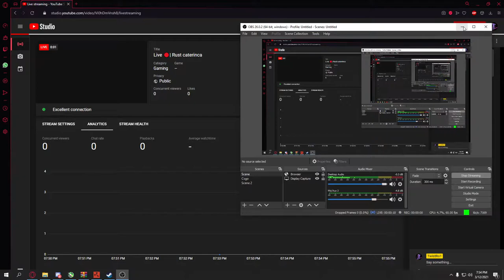Live 🔴| Rust caterinca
𝗦𝗲𝗿𝘃𝗲𝗿 𝗙𝗶𝘃𝗲𝗠 𝗔𝗻𝘁𝗶𝗦𝗼𝗰𝗶𝗮𝗹:𝗰𝗼𝗻𝗻𝗲𝗰𝘁 𝗰𝗳𝘅.𝗿𝗲/𝗷𝗼𝗶𝗻/𝟵𝘇𝗮𝗿𝗱𝗸
𝗣𝗖 𝗦𝗣𝗘𝗖𝗦
╔ 𝗖𝗣𝗨 : 𝗜𝗻𝘁𝗲𝗹 𝗜𝟯 𝟵𝟭𝟬𝟬𝗙 𝟯.𝟲 𝗚𝗛𝘇
╠ 𝗚𝗣𝗨 : 𝗠𝗦𝗜 𝗚𝗲𝗙𝗼𝗿𝗰𝗲 𝗚𝗧𝗫 𝟭𝟲𝟱𝟬 𝗦𝗨𝗣𝗘𝗥 𝗔𝗲𝗿𝗼 𝗜𝗧𝗫 𝗢𝗖 𝟰𝗚𝗕 𝗚𝗗𝗗𝗥𝟲 𝟭𝟮𝟴-𝗯𝗶𝘁
╠ 𝗠𝗼𝗕𝗼: 𝗚𝗜𝗚𝗔𝗕𝗬𝗧𝗘 𝗛𝟯𝟭𝟬𝗠 𝗛 𝗦𝗼𝗰𝗸𝗲𝘁 𝟭𝟭𝟱𝟭 𝘃𝟮
╠ 𝗥𝗔𝗠 : 𝗣𝗮𝘁𝗿𝗶𝗼𝘁 𝗣𝗿𝗲𝗺𝗶𝘂𝗺 𝟮𝘅𝟴𝗚𝗕 𝗗𝗗𝗥𝟰 𝟮𝟲𝟲𝟲𝗠𝗛𝘇 𝗖𝗟𝟭𝟵
╠ 𝗦𝗦𝗗 : 𝗞𝗶𝗻𝗴𝘀𝘁𝗼𝗻 𝗔𝟰𝟬𝟬 𝟮𝟰𝟬𝗚𝗕 𝗦𝗔𝗧𝗔-𝗜𝗜𝗜 𝟮.𝟱 𝗶𝗻𝗰𝗵
╠ 𝗞𝗲𝘆𝗯𝗼𝗮𝗿𝗱 : 𝗚𝗮𝗺𝗶𝗻𝗴 𝗠𝗮𝗿𝘃𝗼 𝗞𝗚𝟵𝟭𝟰
╠ 𝗠𝗼𝘂𝘀𝗲 : 𝗟𝗼𝗴𝗶𝘁𝗲𝗰𝗵 𝗴𝟮𝟬𝟯 𝗣𝗿𝗼𝗱𝗶𝗴𝘆
╠ 𝗛𝗲𝗮𝗱𝗽𝗵𝗼𝗻𝗲𝘀 : 𝗠𝗮𝗿𝘃𝗼 𝗛𝗚𝟵𝟬𝟭𝟴
╠ 𝗠𝗶𝗰𝗿𝗼𝗽𝗵𝗼𝗻𝗲 : 𝗧𝗿𝘂𝘀𝘁 𝗠𝗶𝗰𝗼
╚ 𝗢𝗦:𝗪𝗶𝗻𝗱𝗼𝘄𝘀 𝟭𝟬 𝗣𝗿𝗼 𝘅𝟲𝟰